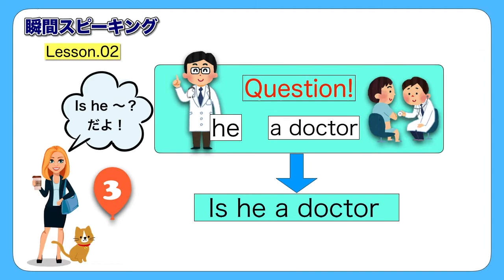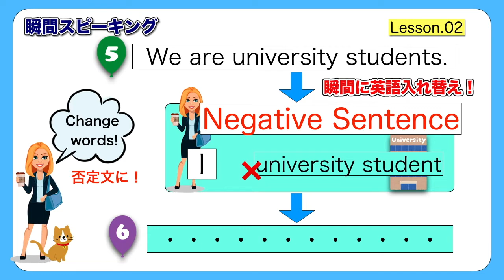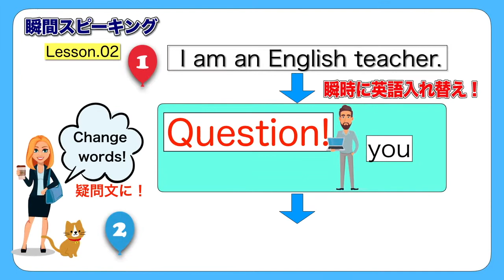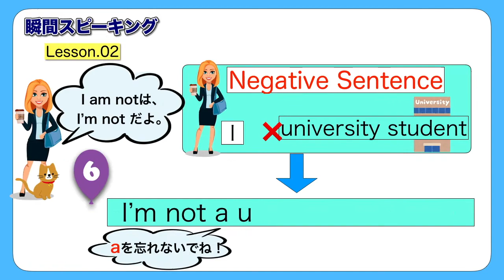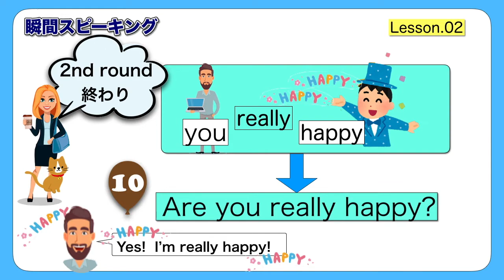【英語瞬間スピーキング】LessonO2（am are is）瞬間に英語を入れ替えて英作文！日本語なし！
Lesson02は、（am are is） ！ be動詞は基本的の基本。肯定文から疑問文や否定文へ。主語が単数から複数へと変わる時、とっさに英文が言えるようになろう！これからLessonはレベルアップしていくのでbe動詞が考えないと出てこない人は練習あるのみ！考えている暇はないよ！瞬間で英語を入れ替えて英作文しよう！
日本語の介入なし！英語は英語で考える！これこそ英語の瞬間スピーキングだよ！

【英語瞬間スピーキング】LessonO2 （am are is）
聞こえてきた英語を使って、英語で瞬間スピーキング！
英語は理屈で覚えるだけじゃだめ！瞬時に言えるようになろう！

♪ YouTubeで練習する英語フレーズは、全部HPに載っています。

「アラン＆キャッシーのENJOY  ENGLISH LIFE/ 英語学習者のサイト」

アラン&キャッシー
英語学習に役立つことを毎日つぶやいています。